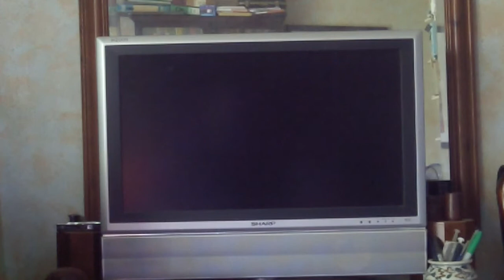Trk8 - On Trial For My Life ©Paul McCaffrey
Recorded 1993 ©Paul McCaffrey
Written August 1992 ©Paul McCaffrey. All playing, singing and production by Paul McCaffrey